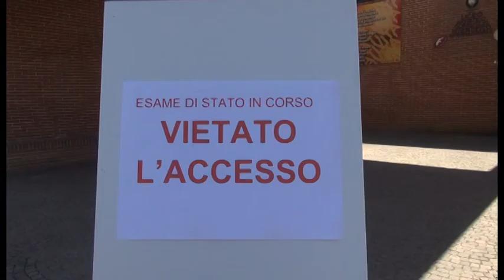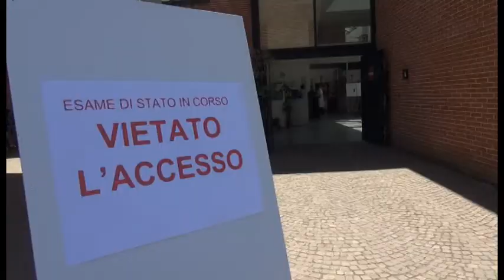Arezzo, il primo giorno degli esami di maturità per 3000 studenti